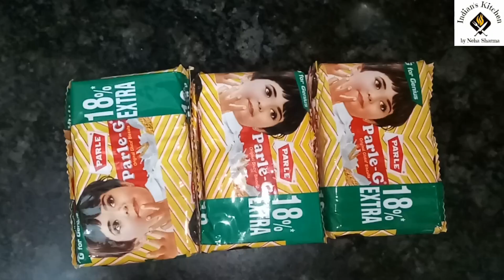पारले जी बिस्कुट के पेड़े | parle-g biscuit ki mithai | parle-g biscuit sweet recipe | Biscuit Peda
Hello friends,
I am Neha sharma in this video I am going to show you how to make tasty sweet by parle-g biscuit.